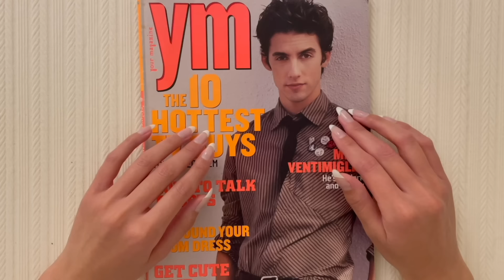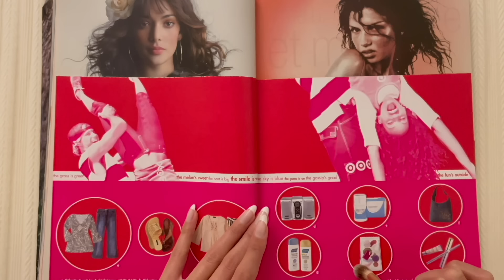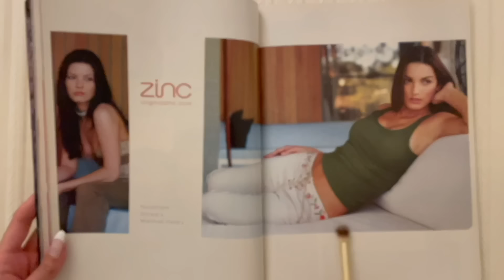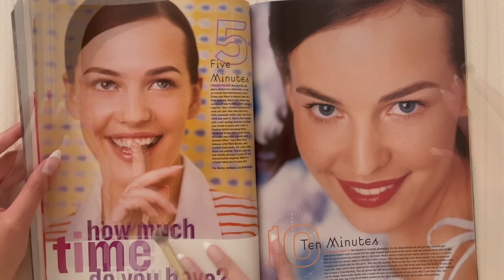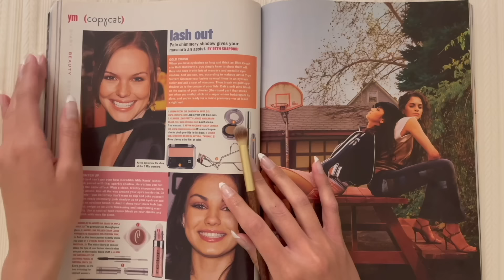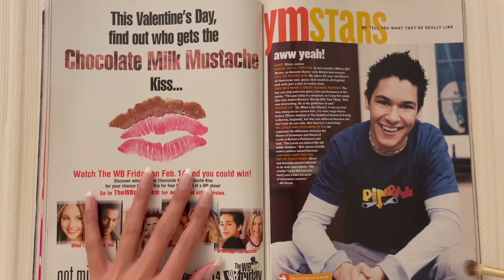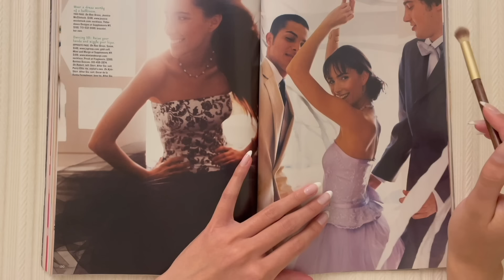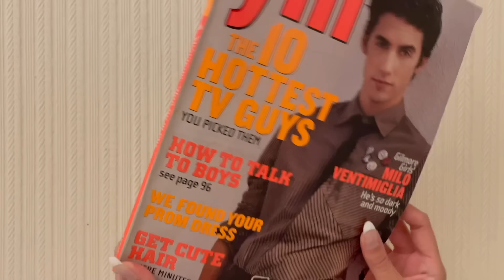🧡✨ ASMR whisper 2000s vintage magazine flip through ☆ YM 2003 with Milo Ventimiglia ^^ ✨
Hello, in this video we will be taking a close look at this March of 2003 issue of YM magazine. This issue features Milo Ventimiglia on the cover :) Its kind of a spring issue but I think that the outfits & ads are very summery ^^ I hope you find this video relaxing! Thank you for stopping by ❤❤